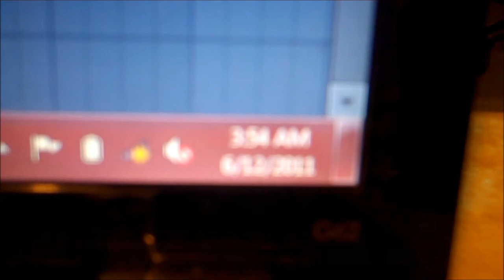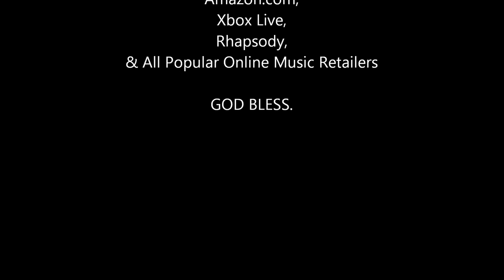bandon - Studio Vlog #1 (TOMORROW)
Bandon (Reno, NV) hits the Studio to record their 1st Single, "TOMORROW."

Recorded by Jay Trammell at Fat Cat Studios (Sacramento, CA) on June 11th, 2011.

Vocals/Bass - Weston Buck
Guitars - Jimmy Marshall
Drums - Jackson Buck
Keys - Jay Trammell

TOMORROW
08/02/2011
(August 2nd)